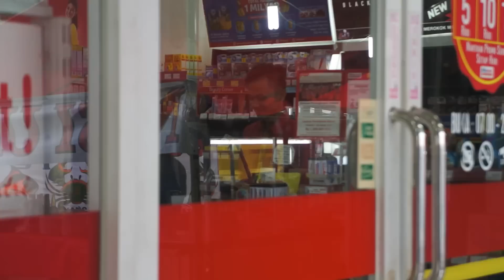NGUTANG di Minimarket VS Warung - SOCIAL EXPERIMENT - Trik Sulap abracadaBRO Magic Prank Indonesia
AbracadaBRO Magic Prank Indonesia kali ini ngerjain penjaga minimarket dan warung. Jadi kalau menurut kalian NGUTANG itu ngerugiin pedagang atau enggak???
Tulis dikolom komentar dibawah yaa..